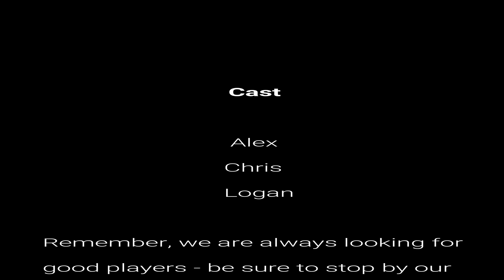BRP d100 ATAW D Is For Driveby 5 of 6